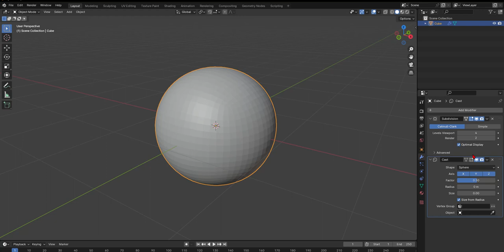Sculping Blender 003 Apply Modifiers Select Modifier + Ctrl A